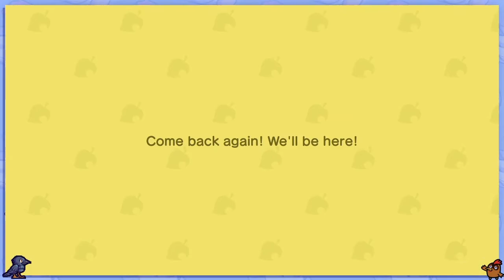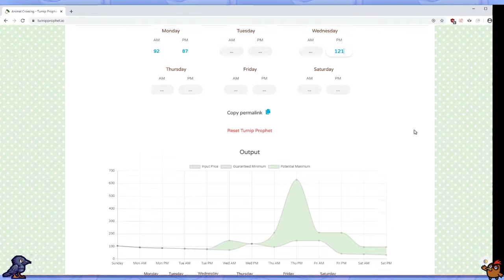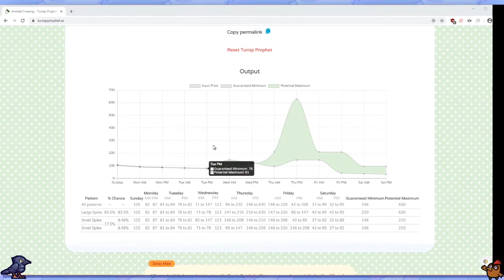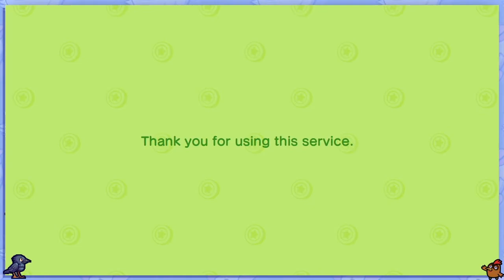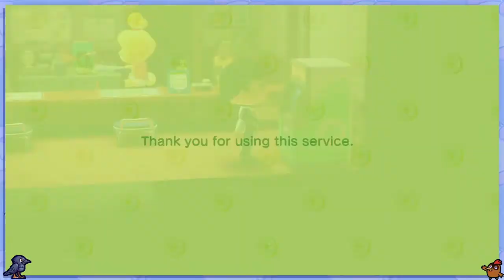It's a GUNDAM! - Animal Crossing: New Horizons - Part 15 | ManokAdobo Full Stream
Time to defeat New Horizons's REAL final boss: Crafting the Robot Hero! LET THE GUNDAM FIGHT BEGIN!